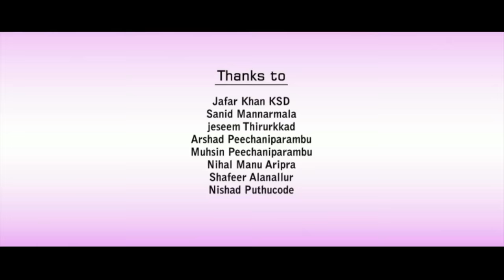ILLA INI ILLA ENNE CHATHICHORU PRANAYAM | AJMAL CHERUTHALA | SUPER HIT VIDEO | NISSAM | ESSAAR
illa ini illa ajmal cheruthala full song

ഷഹദ് bangalam

lyric : ARSHAD TTM

music sung : AJMAL CHERUTHALA

direction : NISSAM PERINTHALMANNA

camera : ANEESH TIRUR

edit : AABI SALEEM

orchestra & mix : LIJITH ADARS

marketing : ESSAR MEDIA

Ajmal Cheruthala Instogram

Essaar Media SEO :-